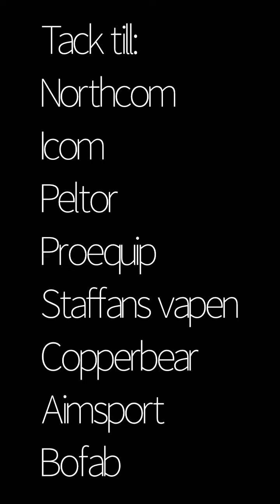Säsongens sista drevjakt